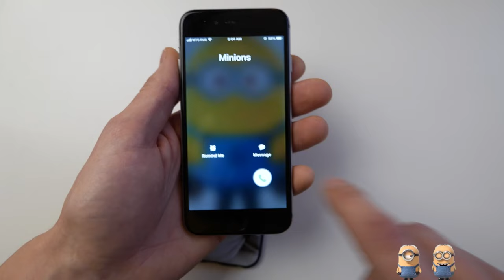Minions Apple iPhone 6s Incoming Call